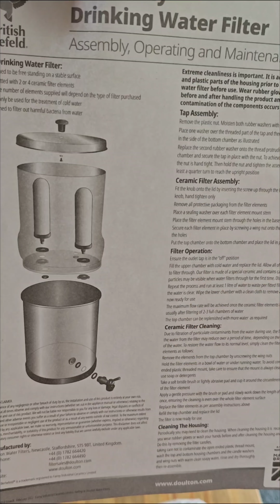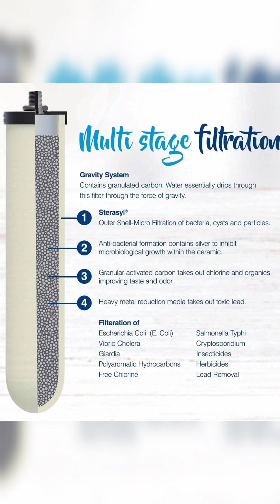British Berkefeld Home Water Filter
Drinking water filter Gravity filter